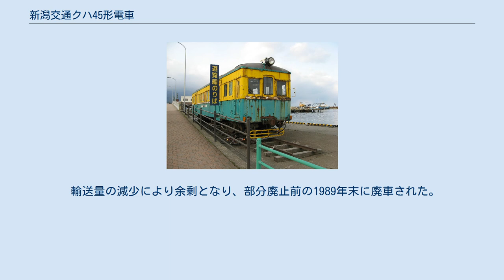新潟交通クハ45形電車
新潟交通クハ45形電車（にいがたこうつうクハ45がたでんしゃ）は、かつて新潟交通で使用されていた制御車。
自社の旧型車の下回りと小田急の廃車発生品の車体を組み合わせて製造された。
 なお、本項では同様に小田急の廃車発生品の車体を利用しているモハ16形、及びクハ36形についても記述する。
 クハ45 - 50の6両が在籍した。
1933年の電車線開業時にモハ11形とともに日本車輌東京支店で製造されたクハ31形クハ31・32、1943年に神中鉄道から譲り受けた元キハ30形のクハ33形クハ33、1944年にクハ31形の増備車として日本鉄道自動車で製造されたクハ34形クハ34・35、1962年にモハ18（初代）を電装解除して登場したクハ40形クハ40の改造名義で、1967年 - 1970年の間に小田急デハ1400形・クハ1450形の車体と手持ちの台車を組み合わせて製造された。
 モハ10形などと連結して、主にラッシュ時の増結用に使用されていた。
またクハ45 - クハ48は1981年にワンマン運転対応工事を受けている。
1993年8月1日の月潟駅 - 燕駅間廃止時にクハ47 - クハ50が廃車され、六分駅で解体された。
また、クハ45も追って同年末に廃車された。
1999年の電車線廃止まで在籍していたのはクハ46のみである。
 廃車後はクハ45が佐渡島（両津市。現、佐渡市）に渡り、両津港で加茂湖遊覧船待合室として活用されたが、遊覧船が廃止されたため閉鎖され、その後2009年8月に解体された。
同車の保存当時は海岸に面していることに加え、メンテナンスを受けている様子が全く無く、ウインドシルが脱落したままになっているなど保存状態はかなり悪く、また車体に関する解説表示も無いことから、静態保存というより放置に近い状態だった。
 またクハ46は埼玉県長瀞町の企業に引き取られ、静態保存されている。
 元伊那電気鉄道の買収国電モハ1924を1956年に譲受した車両で、モハ16（2代）の1両のみが在籍した。
1968年に小田急デハ1400形1409の廃車体と振り替え、クハ45形と同様の車体となった。
 1993年の燕駅 - 月潟駅間廃止に伴い、クハ45形の大半同様廃車された。
 1947年に製造されたモハ11形モハ16（初代）が故障が多かったことから、1950年に電装解除して制御化した車両で、クハ36の1両のみが在籍した。
クハ45形への更新最中の1969年に小田急クハ1350形クハ1352の車体を利用して更新された。
 輸送量の減少により余剰となり、部分廃止前の1989年末に廃車された。